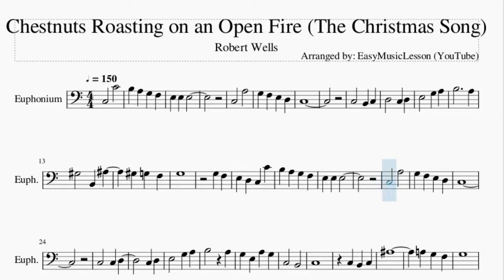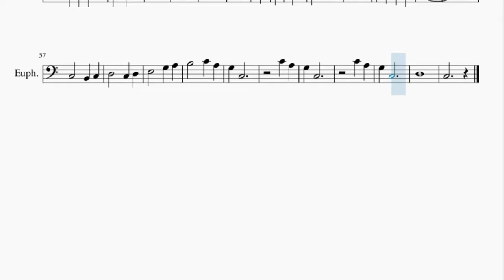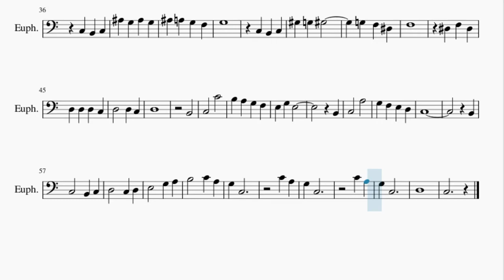Euphonium Sheet Music: How to play Chestnuts Roasting on an Open Fire (The Christmas Song)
Here is a sheet music/tab video on the song Chestnuts Roasting on an Open Fire (The Christmas Song) by Robert Wells on the euphonium. A euphonium sheet music arrangement which is transposed to notes that are easily played by euphonium, for the song Chestnuts Roasting on an Open Fire (The Christmas Song) by Robert Wells.

EasyMusicLesson2 teaches you to play the your favorite instrument, through well-arranged sheet music so that you too can learn how to play Chestnuts Roasting on an Open Fire (The Christmas Song) by Robert Wells on the euphonium as fast as you can. A euphonium sheet music with backing tracks to help your play the song better.

Chords of Euphonium arrangement:
C Maj   D Min 7   E Min 7   D Min 7   C Maj   C 7 Sus 4   F Maj
F Min   C Maj   D Min 7 b5   C Maj   F# Min 7   B Dom 7   E Maj
A# Dom 7   D# Maj   D Min 7   G Dom 7   C Maj   D Min 7   E Min 7
D Min 7   C Maj   C 7 Sus 4   F Maj   F Min   C Maj   D Min 7 b5
C Maj   F# Min 7   F Dom 7   C Maj   C Maj   D Min 7   G Dom 7
C Maj   G Min   C Maj   G Min   C Maj   F Maj   F Min 7   A# Dom 7
D# Maj   G# Dom 7   C Maj   D Dom 7   G 7 Sus 4   G Dom 7   C Maj
D Min 7   E Min 7   D Min 7   C Maj   C 7 Sus 4   F Maj   F Min
C Maj   D Min 7 b5   C Maj   F# Min 7   F Dom 7   C Maj   F Maj
C Maj   F Maj

Melody notes of Euphonium:
C3   C4
C3   A3
G3 F3 E3 D3
C3
B3     A3
G#3   B2 A#3
G#3 G3 F3
G3
G3 F3
C3   A3
C3
C3   C3 D3
C3 D3
E3   G3 A3
B3   A3
G3 E3 A3 G3
C3   B2
C3
C3 B2 C3
A#3
A3 G3 F3
G3
C3 B2 C3
A#3 G3 A#3 G3
A#3 A3 G3 F3
G3
C3 B2 C3
G#3 G3 G#3
G3 F3 D#3
F3
D#3 F3 D#3
D3
B2
C3   C4
B2
C3   A3
C3
B2
G3 C3
C4 A3
G3 C3
C4 A3
G3 C3
D3
C3